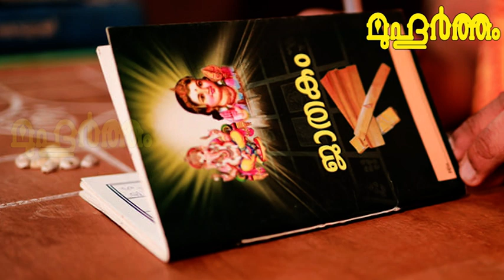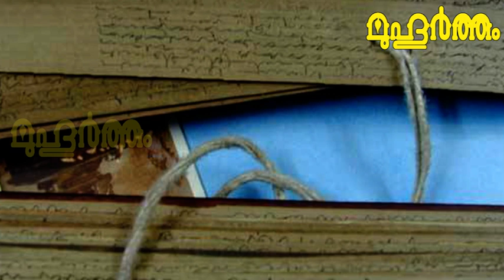വിവാഹം താമസിക്കുന്നത് എന്തുകൊണ്ട്? | Reasons for delay in marriage | Muhurtham Astrology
Muhurtham
Astrology
Jyothisham
Malayalam astrology
Malayalam astrologer
Kerala astrologer
Numerology
Guruvayur